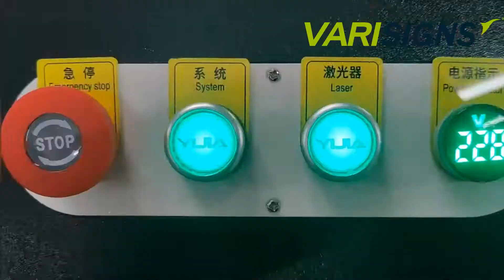Varisigns Handheld Laser Welding and Cutting Machine for your signs making and metal fabrication Job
2022 the Best Handheld Fiber Laser Welding and Cutting Machine with Auto Wire Feeder.

The Biggest Advantages:
1-10 times faster than Mig and Tig welding.
2-The double wobble welding head has six working modes, more flexible and faster than the single wobble welding system.
3-Purchase includes automatic wire feeder and consumables.
4-Free Maintenance and Easy Operation!